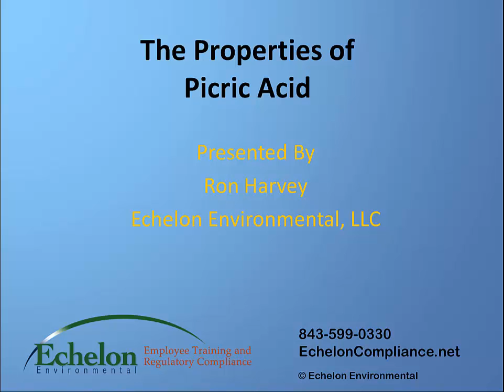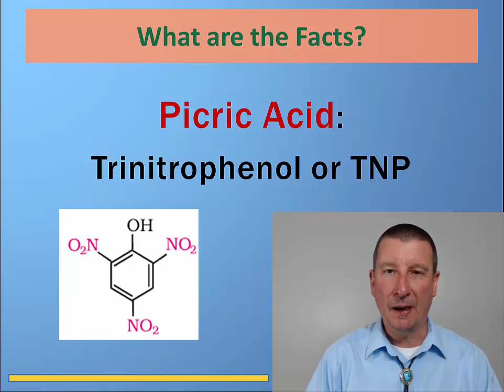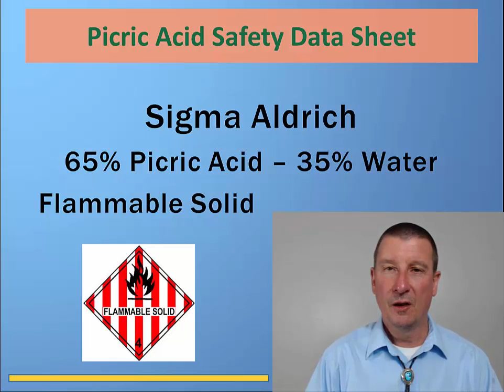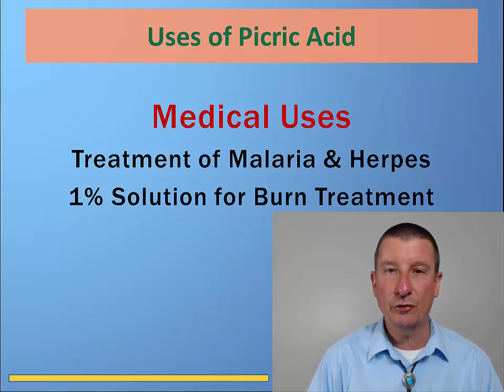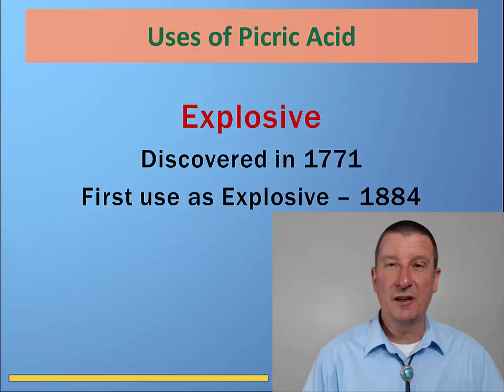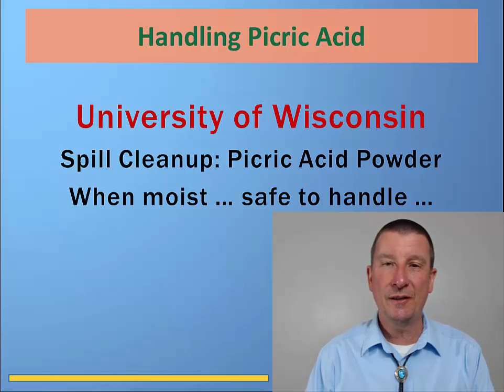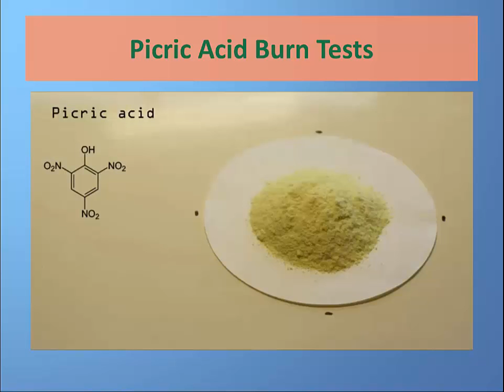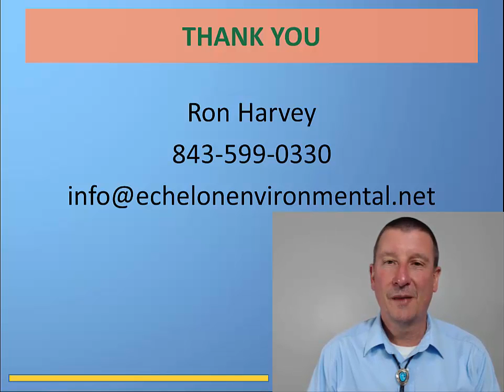Picric Acid - Don't Panic !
A discussion about the grossly overstated explosive hazard of picric acid.

If your a Hazardous Waste Manager, I have to ask ...
Do you know about the HWGIR?

The HWGIR is the Hazardous Waste Generator Improvement Rule.
It's the biggest change in the regulations for 35 years.
If you have not heard of it, your facility is probably way out of compliance.